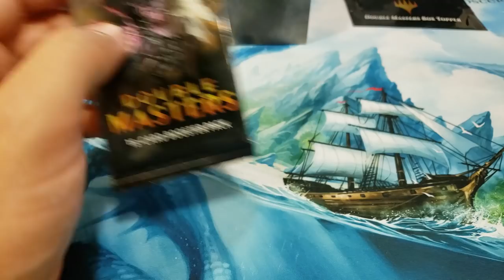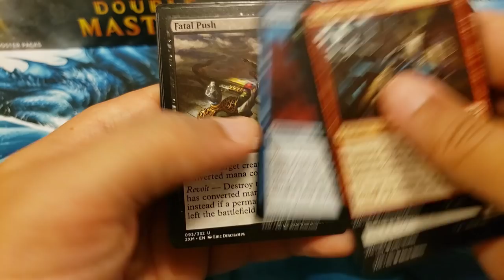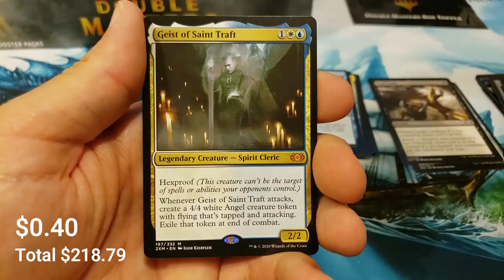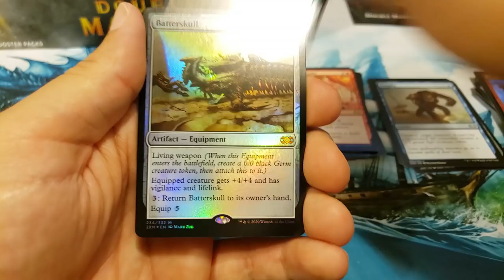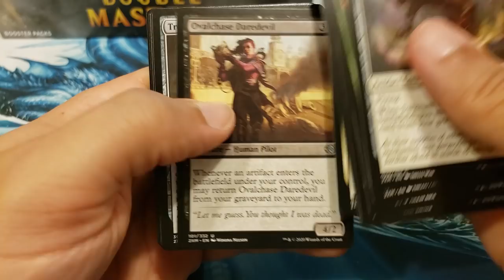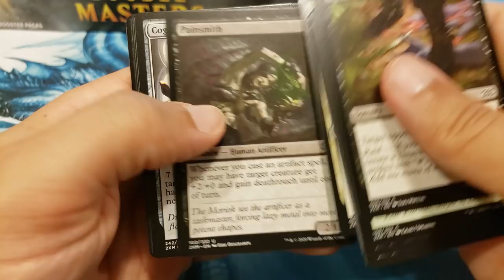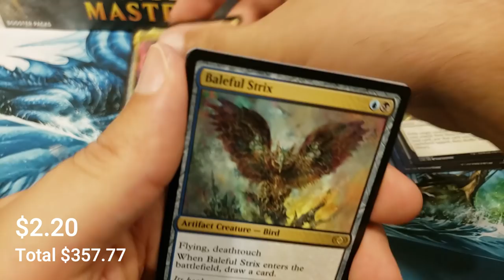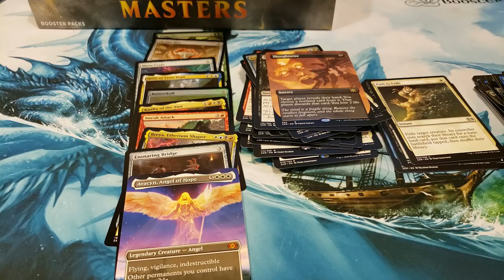DOUBLING DOWN ON DOUBLE MASTERS! | THE CRYPT CURSE MUST BE BROKEN!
Busting into a box of Double Masters for a Generous Patron and seeing if we can finally break The Crypt Curse!